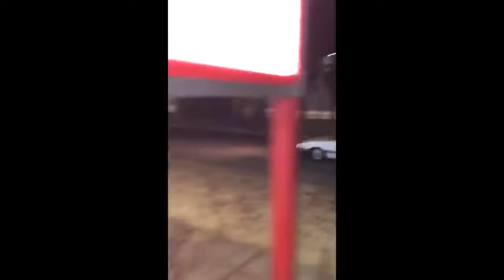STREET SKIDS, BURNOUTS, HOONING IN AUSTRALIA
// TAGS //